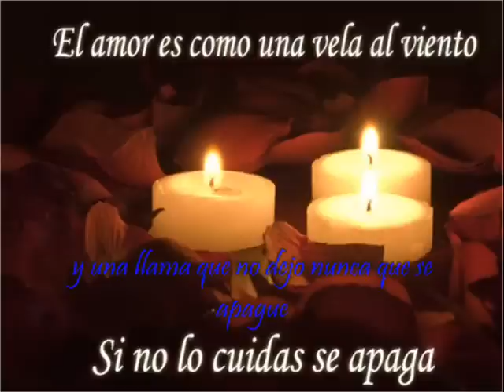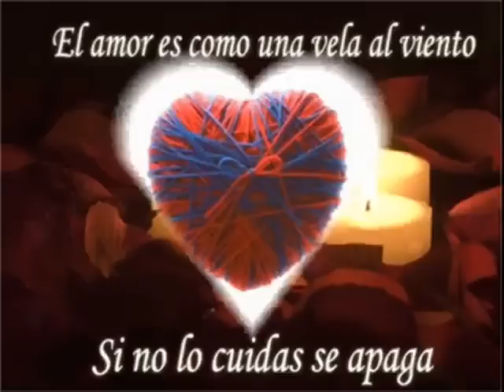Busca Por Dentro . Grupo Niche.- Letra De La Cancion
Aprende a bailar Salsa Caleña nivel básico intermedio y avanzado y domina las pistas de baile.

No sé decir te quiero, pero me entrego
Pocas palabras al hablar, pero sincero
Uno que otro defecto, eso lo acepto
Quizá no el indicado, pero me ofrezco

No soy el sol que quema, pero caliento
No sé de poesias, pero enternezco
De pronto un poco tosco, pero acaricio
Y quererte a ti así, ese es mi vicio

Busca por dentro,
que pongo en juego todos mis sentimientos
Un beso y un brazo exacto en el momento
que me lo pidas, que me lo pidas

Busca por dentro, amor
que hay una fuente inagotable de agua fresca
y una llama que no dejo nunca que se apague
y un corazón lleno de amor en mi equipaje

y llega como yo al total convencimiento,
Estampa tus dudas en mis adentros
que de ternura, estoy hecho por dentro

No sé lo que es ganar, pero lo intento
Tal vez no arriesgo mucho, pero me atrevo
Si no me determinan, desconozco
Si me toca perder, lo reconozco

Le tengo miedo al mar, pero navego
Temo a la oscuridad, pero soporto
Ante la soledad yo me acongojo
Y como todo ser que vive, río y lloro

BUSCA EN MIS ENTRAÑAS, BUSCA UN POCO MÁS,
SIN MIEDO A LA OBSCURIDAD, QUE TE ESPERARÉ
Abrázame, entrégate a mi,
que quiero compartir contigo,
toda la esencia, toda la esencia de este amor.

No lo pienses, no, no, no, cuando quieras,
un beso que quede ahí,
definitivo, definitivo para mi